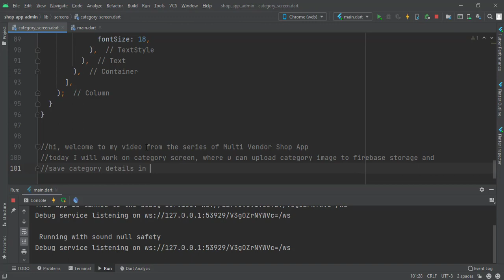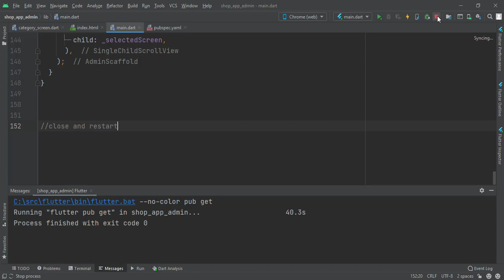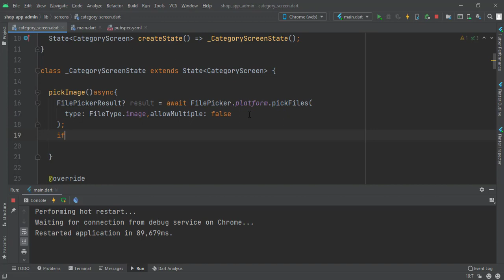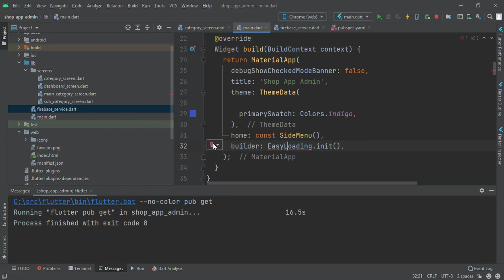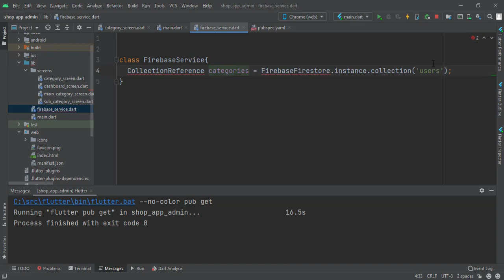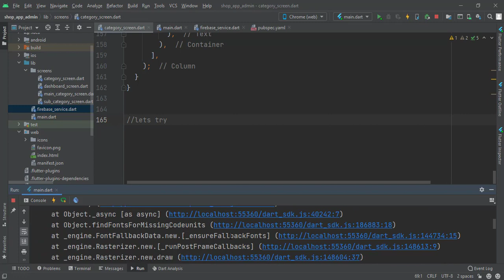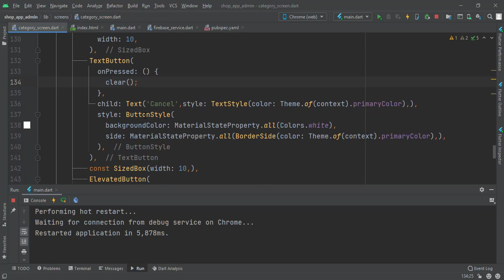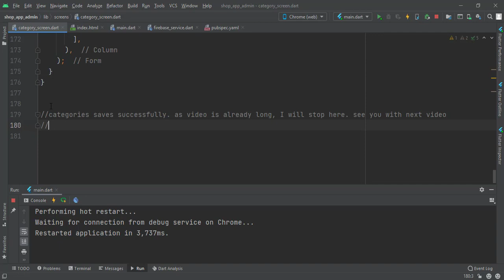Part # 8 | Flutter Multi Vendor Shop App | Flutter Admin Web Firebase Setup & Category Image Upload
In this video from the series of Flutter Multi Vendor Shop App, I will connect our admin web with firebase and will save all the categories with image. Category image will upload using FilePicker package